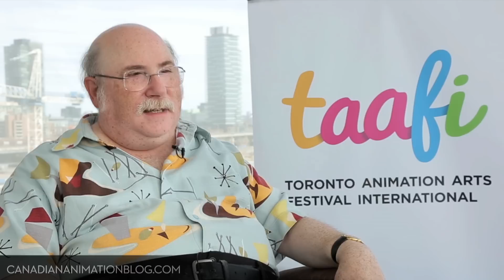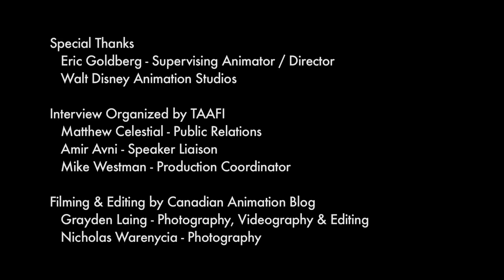Eric Goldberg's Advice for Young Animators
for more!

This clip features Eric Goldberg (Walt Disney Animation Studios) giving his advice to young animators. This footage was filmed at the 2016 Toronto Animation Arts Festival International (TAAFI).

Special Thanks
   Eric Goldberg - Supervising Animator / Director

Interview Organized by TAAFI
   Matthew Celestial - Public Relations
   Amir Avni - Speaker Liaison
   Mike Westman - Production Coordinator

Filming & Editing by Canadian Animation Blog
   Grayden Laing - Photography, Videography & Editing
   Nicholas Warenycia - Photography